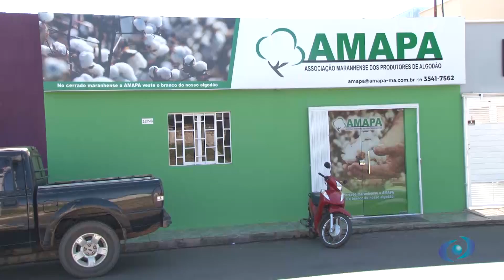AMAPEANOS REALIZAM AÇÃO DE RETIRADA DE TIGUERAS NA BR 230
Nos dias 23 e 24/03/2020, no trecho que limita cidade de Balsas até divisa com municípios de São Raimundo das Mangabeiras e Fortaleza dos Nogueiras – MA, denominado popularmente como entroncamento, AMAPA realizou uma operação de retirada (extração) e incineração (queima) de tigueras ao longo da BR 230.

Este trabalho tem por objetivo eliminar as plantas indesejadas do algodoeiro que brotam ao longo das rodovias, fruto do transporte inadequado de caroços de algodão por transportadoras e caminhoneiros que não executam o acondicionamento da carga adequadamente. Estes caroços em condições climáticas favoráveis brotam e esta planta transforma-se num hospedeiro de pragas (principalmente o bicudo e a spodoptera), fator preocupante pela possibilidade de proliferação destes insetos, podendo ocasionar sérios prejuízos aos produtores e até mesmo inviabilizar o cultivo desta cultura.

Comprometido com o bem-estar dos atuais produtores maranhenses e motivado com a possibilidade de mais produtores aderirem ao cultivo do algodão, AMAPA tem buscado atacar todas as fontes limitantes, posicionando-se como um assistencialismo presente e eficaz.

Você que é produtor, conheça nosso trabalho.

No cerrado maranhense a AMAPA veste o branco do nosso algodão!